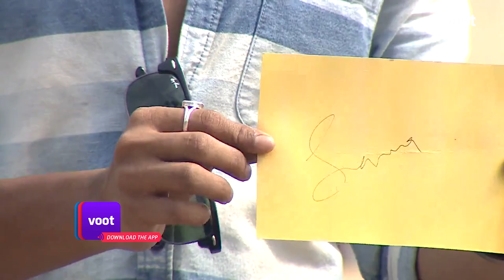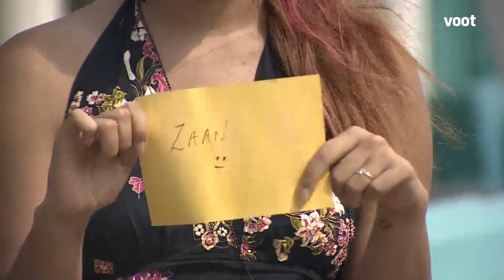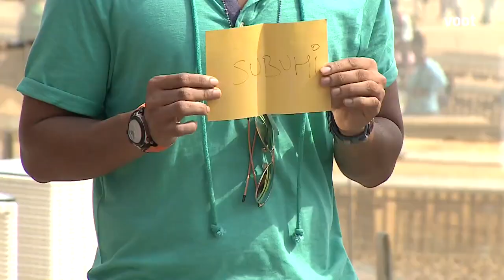Splitsvilla Task Fest | Entertain The Tourists And Earn Money!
Entertain the tourists and earn money!